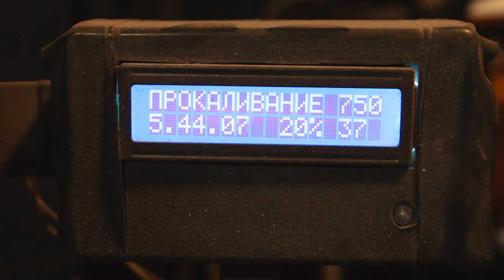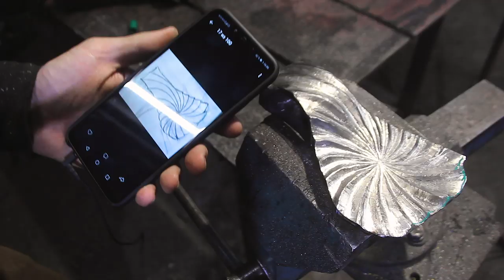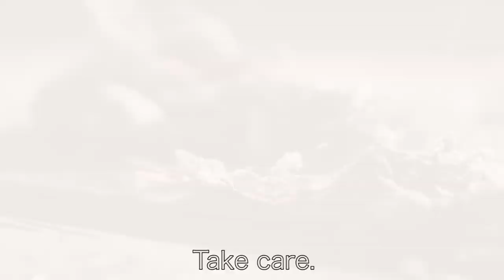The Easiest Way to Make a Pretty Axe - Without Forging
This is a very easy project that can be done with no smithing experience or equipment. All you need is a cutter, dreamer and some welding equipment.